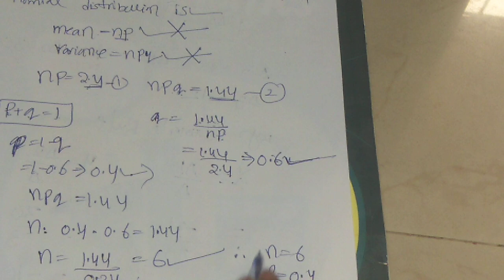Ap Inter 2nd year maths-2A paper solutions | Ap inter 2nd year maths-2A model paper key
ap Inter 2nd year maths-2A New pattern model paper 2022
Ap Inter 2nd year maths-2A  paper 2022 | Ap  inter 2nd year maths-2A model paper 2022 || maths -2A
maths 2a important questions